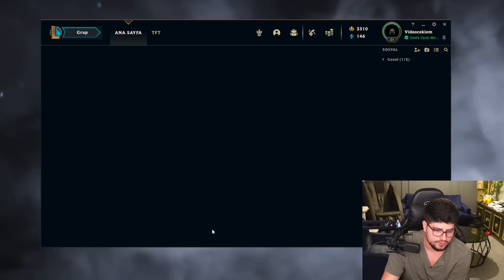ARENADA NELER BOZUK OLACAK !!! | Apophis